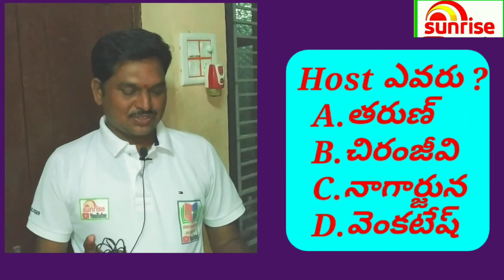MAA TV.. Host Of Bigg Boss Season-4